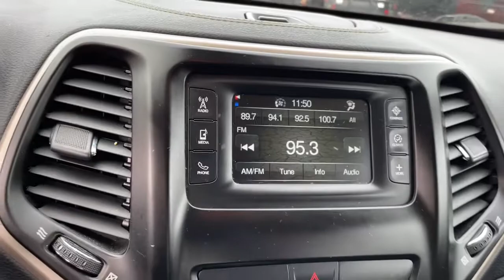2017 Jeep Cherokee Milford, Mendon, Worcester, Framingham MA, Providence, RI D12084A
Bright White Clearcoat Used 2017 Jeep Cherokee available near me in Milford, Massachusetts at Imperial CDJR. Servicing the Mendon, Worcester, Framingham MA, Providence, RI area.

Imperial CDJR
18 Uxbridge Rd

Heated Seats, Bluetooth, Remote Engine Start, Cruise Control, Power Windows, Power Locks, Steering Wheels Radio Controls, Aluminum Wheels. Bright White Clearcoat 2017 Jeep Cherokee Sport 4D Sport Utility Sport FWD 9-Speed 948TE AutomaticbrbrAwards:br * 2017 KBB.com 10 Most Awarded BrandsbrbrClean CARFAX. CARFAX One-Owner. 2.4L I4 PZEV MultiAir 21/30 City/Highway MPGbrbrMORE ABOUT US: Imperial Cars Purchase With Confidence: 1) Free Car Fax Vehicle History Report available for all our vehicles online. 2) Our vehicles are Imperial Certified and go through a rigorous Multi-Point vehicle inspection. 3) Bottom line pricing. 4) 5-Day or 200 Mile Vehicle Exchange Program for your total confidence. If you are not happy with it bring it back within 5 days or 200 miles and we'll give you a credit of your full purchase price toward the purchase of another vehicle. (Excludes Renewed for You vehicles.)brbrPrice does not include tax, title, registration, documentation fee or other applicable state and local fees. Price includes Imperial trade assistance bonus of $1,000 for qualifying retailable trades with less than 10 years of use from original in service date. MENTION PROMO CODE: INTERNET1 to receive advertised promotional price, In order to qualify for promotional price, vehicle of interest must be paid in full and take same day delivery from dealer stock. Please call or email our phone and internet teams for the most up to date information on pricing and discounts. Buy for Price cannot be combined with any other discounts or promotions and is subject to change based on current market value at any time without any notice, customer must mention promo code in order to qualify for internet special discount. The information contained herein is deemed reliable but not guaranteed, dealer not responsible for any misprint involving the price or description of any vehicle, it's the sole responsibility of buyers to physically inspect and verify such information prior to purchasing. Transparency is our goal. NO WHOLESALERS OR DEALERS! Some of our Pre-Owned vehicles may be subject to unrepaired safety recalls. Check for a vehicle's unrepaired recalls by VIN